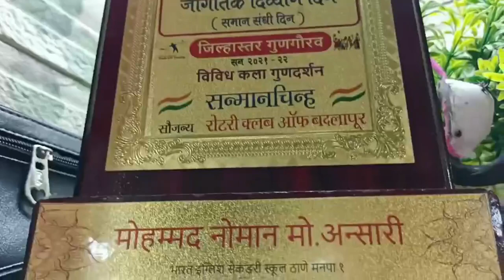my fourth Vlog | मेरे बच्चो के बारे में कुछ बाते | Noman Ansari Official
मेरे बच्चो के बारे में कुछ बाते

important notice
boAt partypal20 speaker unboxing video will be uploaded soon